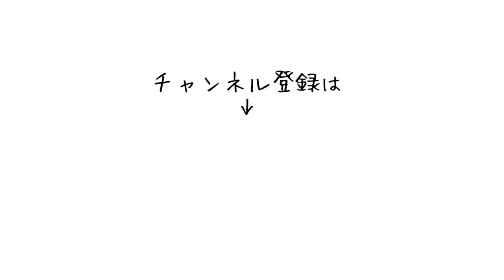ただのおっさんが【BOOWY】の『NO.NEW YORK』を叩いてみた！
【ド素人のおっさんがドラムを練習して叩けるようになるまでのドキュメンタリー】

ただのおっさんというバンドを組んでます。
おっさんですけどいろんな夢を叶えていこうとしてます。

ユーチューブで歌やお笑い、トーク番組などやっています！

これから応援お願いします！